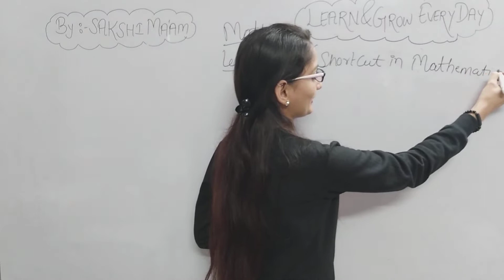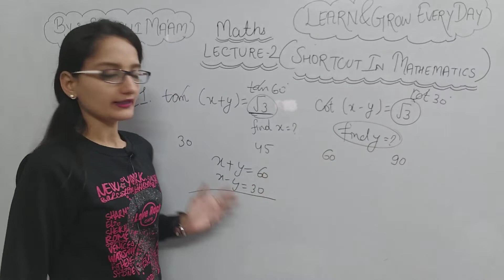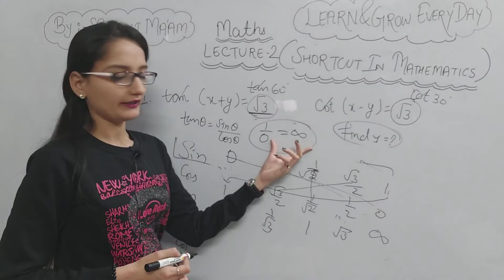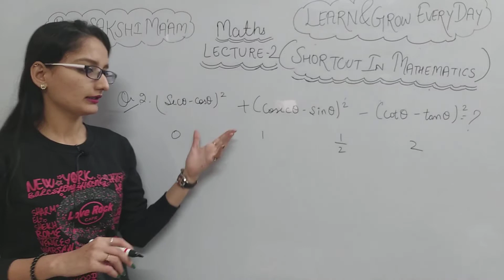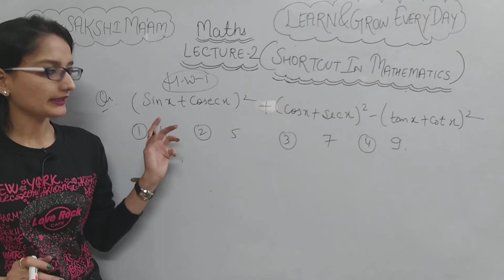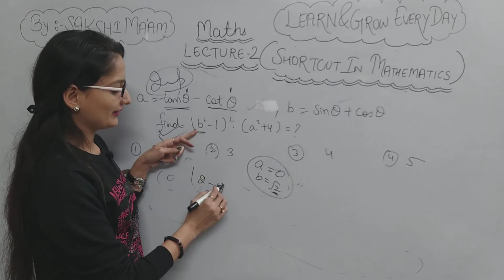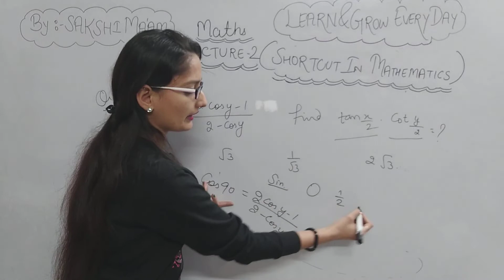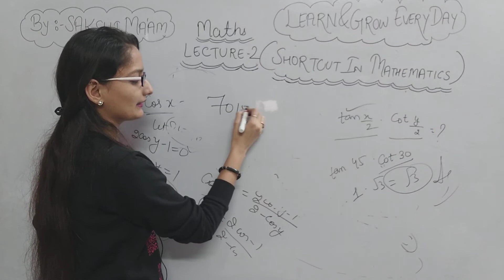चुटकियों में Questions को हल करने का तरीका LECTURE-2 BY SAKSHI MAM,LEARN &GROW EVERYDAY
All Common Courses For DSSSB,KVS,NVS,HTET,REET,ARMY SCHOOL,AAROHI SCHOOL AND MANY MORE COMPETITIVE EXAMS..

Learn & Grow Everyday